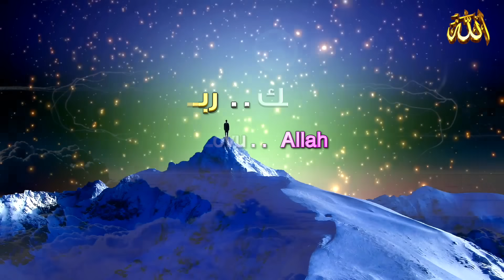ظابط مخابرات أمريكي في CIA يلقن السعودية و تركيا درسا في الاسلام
- شاهد تصريحات خطيرة عن  المؤتمر القمة العربية والإسلامية  ..! @iLovuAllah1
- مخطط احتلال مكة 🕋 و المدينة !!
👈ملاحظة إخواني : وضع الإعجاب للفيديو (👍) وكتابة التعليق ، يساعد على انتشاره🌸 وظهوره للناس بشكل أكثر .

يوم القيامة ، ياأجوج ومأجوج ، علامات الساعة ، ظهور المهدي ، نزول عيسى ، الدجال ، أشراط الساعة أحاديث آخر الزمان ، الحرب العالمية الثالثة ، عاصفة ، شواطئ العراة ، بحر ، أحداث ، مشاهد ، معركة ، القدس ، كتائب القسام ، حماس , غزة
عاصفة أميركا

 20 EPIC TORNADOES CAUGHT ON CAMERA
شاهد.. إعصار مائي يفاجئ مرتادي أحد الشواطئ في فلوريدا باميركا
 Waterspout injures 2 people with flying debris on busy Florida beach

Thousands Dead in Morocco’s Largest Earthquake in Decades | WSJ
5مواقف صورتها الكاميرات بزلزال المغرب أثبتت ثبات عجيب لاهل المغرب_سبحان الله العظيم
Israeli soldiers reading from a Torah before their mission.

 ISRAEL AT WAR IS INSIDE THE TORAH
 Minutes Ago! Hamas' Kornet missiles destroyed Israeli tanks and US Delta Forces entering Gaza

إسرائيل تعلنها || نخوص حرباً دينية